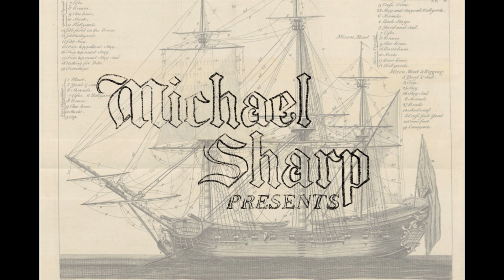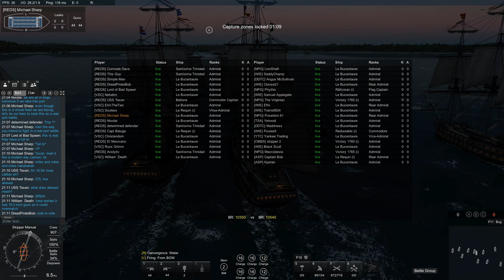Savannah Port Battle RUSvUSA 12.15.2020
Our invading Russian fleet attacked the capital port of Savannah today. The American defenders came out in a half-DLC fleet to defend the port. Their fleet spawned on the docks and had the wind in their face, and they only employed 1 le Requin to try to contest circles.

The Americans couldn't make it out of the bay before our two fleets collided. After a relatively short brawl, several American's were focused and sunk, and the port was won for the Russians.

Good fight, USA. I am glad you turned out this time. o7

Would you like to join Sharp's Community? Follow this link to join the fun!